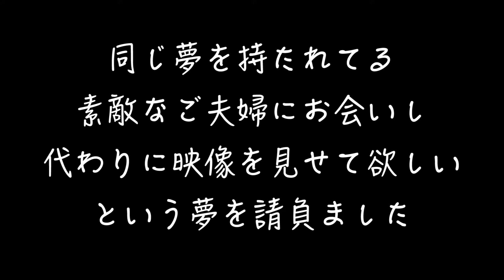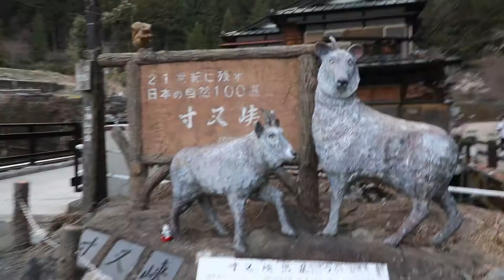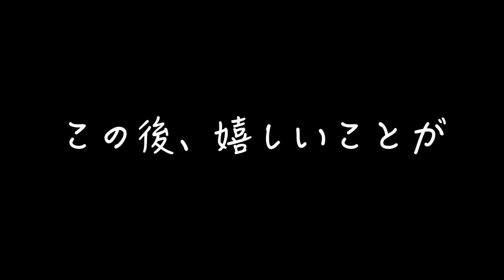【030】絶景!!死ぬまでに渡りたい世界の吊り橋ベスト10の秘境へ行ってみたら●●だった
全ての人の『夢』『好奇心』を背負い、実行する2人組”EXIT JACK"。リョースケとマンペーが『THE BUCKET LIST（死ぬまでにしたいこと）』をテーマにした旅を通じて出会った人々、全ての人の”やりたかったけどやれていない夢”の達成の手助けや、託してもらった夢の疑似体験を送り届けながら、世界中を旅するチャンネル。

8大勢の前(1万人)で弾き語りをやる
10日本の秘境(青ヶ島)に行く